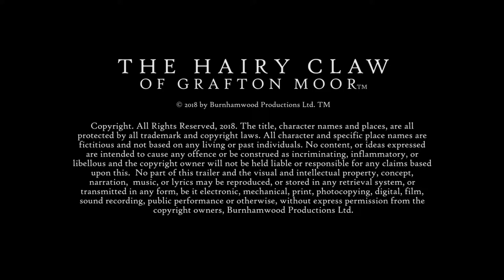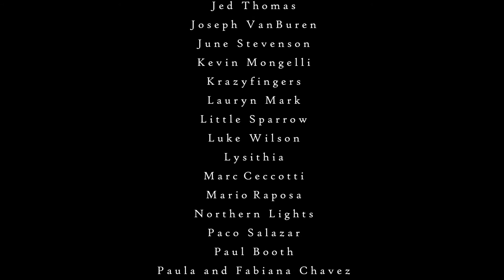Medieval Weevil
Medieval Weevil is composed and performed by Victor Penniman, from the Soundtrack "The Hairy Claw of Grafton Moor"  Produced by Victor Penniman and Burnhamwood Productions.